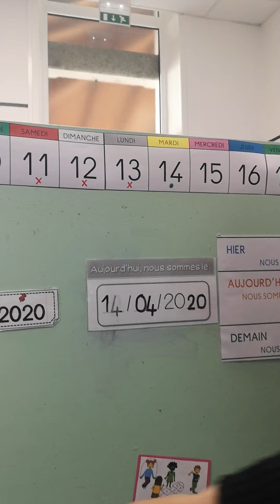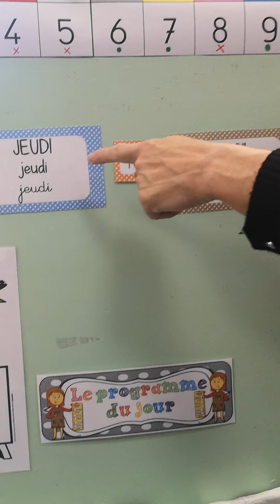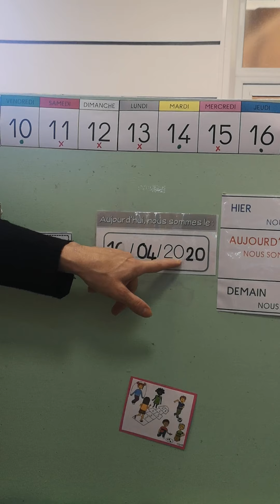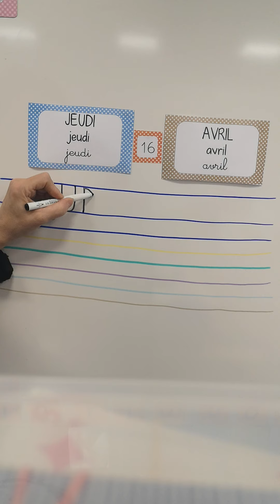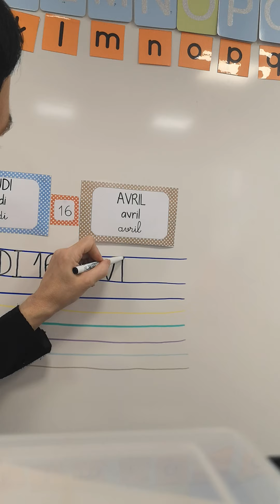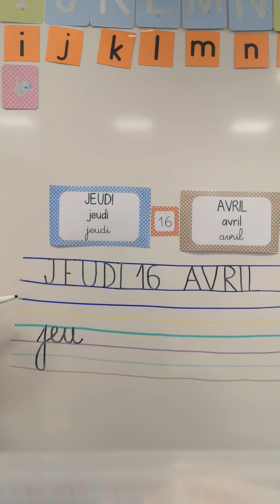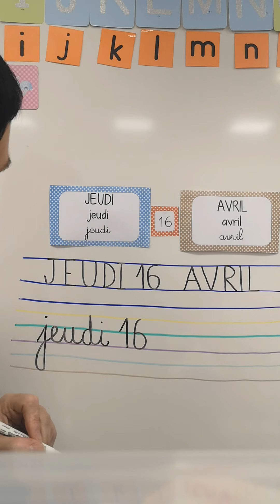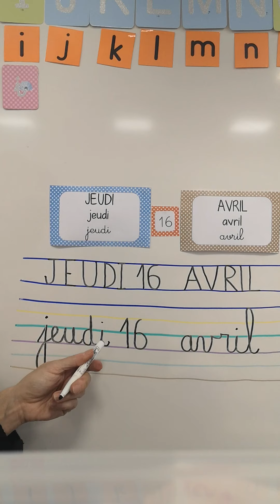JEUDI 16 AVRIL